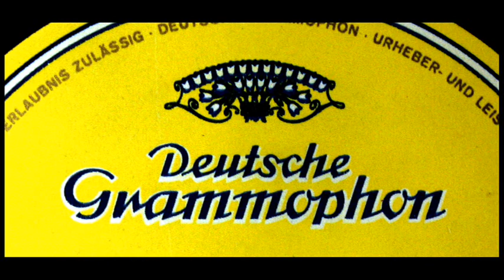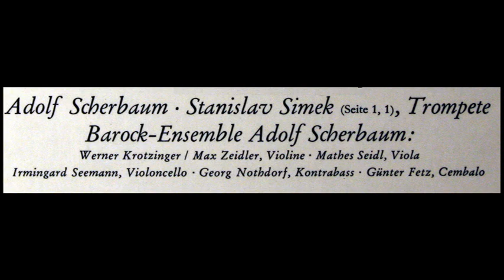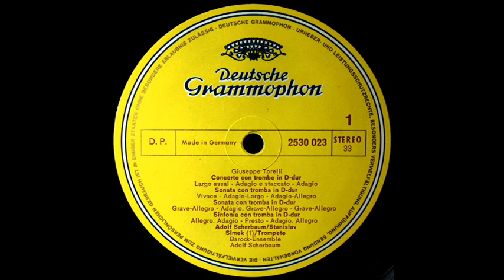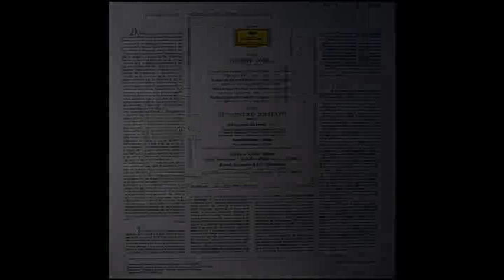Torelli / A Scherbaum, 1969: Concerto For Trumpets in D Major - Stanislav Simek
DG 2530 023.